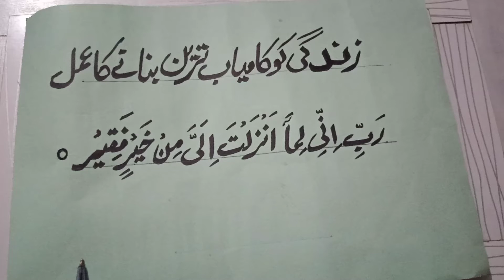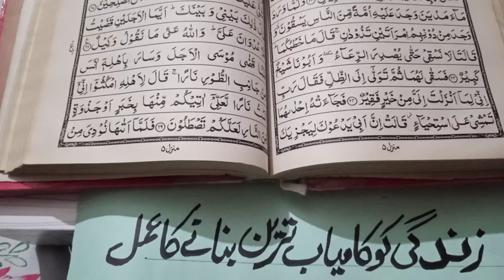Zindagi Ko Kamyab Tareen Banane ka Ammal,,,,,,,,